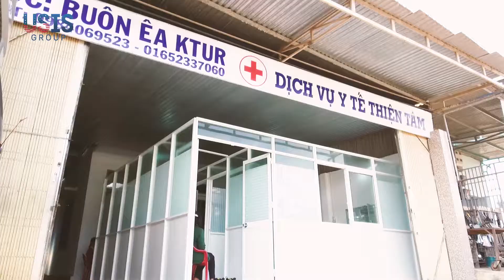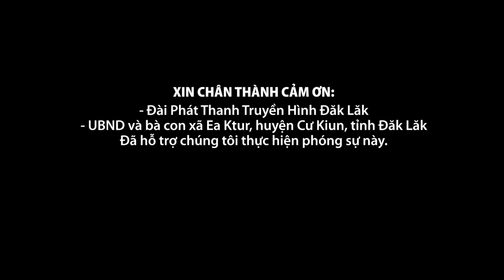[PHÓNG SỰ] USIS & Những Điều Thiện Tâm